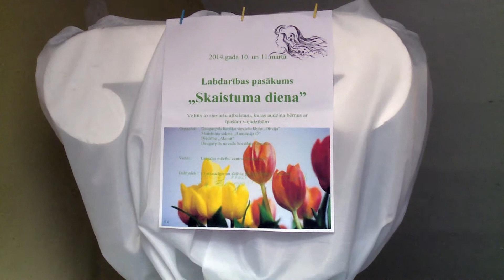Labdarības pasākums "Skaistuma diena"